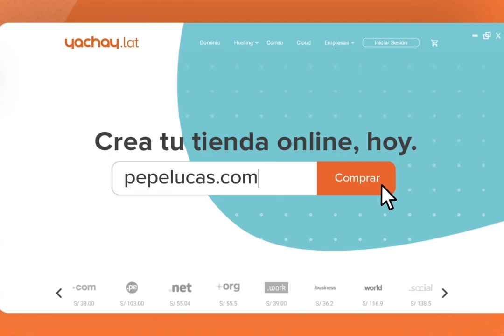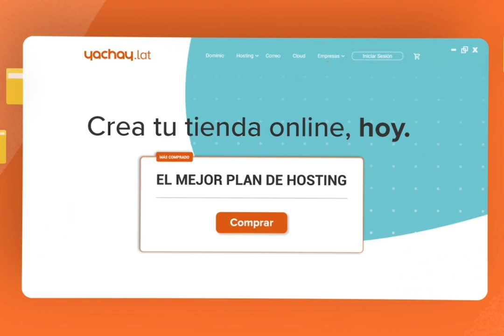'La Pasionaria', por Gabriela Wiener #720: Confianza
"Lo que sí ha prometido este gobierno es no gobernar como siempre desde la Lima que vota a Porki y a de Soto, la Lima racista y clasista y ombliguista que es el espejo de esos dos; ha prometido más derechos sociales para la gente, más derechos laborales y menos flexibilidad para las patronales, más salud y educación gratuita y de calidad para los que mueren en pandemias; soberanía sobre nuestros recursos; más participación política y decisión de la gente sobre sus territorios, y una asamblea constituyente para cambiar la constitución neoliberal de Fujimori y de los Odebrecht de turno por una nueva constitución que no siga profundizando en las desigualdades. Y al menos en eso es en lo que yo voy a estar vigilante, esas es la confianza que yo les daría hoy y eso es lo que les voy a pedir que cumplan".